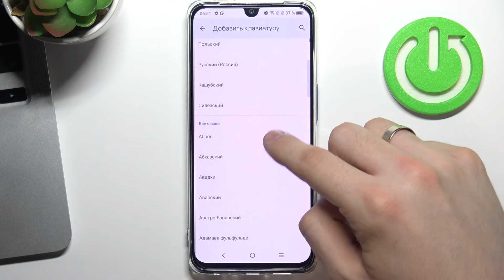Как поменять язык клавиатуры на TCL 30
Добро пожаловать на наш канал, в этом видео мы покажем вам, как сменить раскладку на TCL 30. Для смены раскладки с вашего TCL 30 вам понадобится внимательно просмотреть наш видеоролик. Следуя нашей инструкции, вы сможете изменить язык клавиатуры на TCL 30. Смена раскладки на TCL 30. Как же это сделать? Смотрите на видео

Как сменить раскладку на TCL 30? Как сменить язык на клавиатуре телефона TCL 30? TCL 30 как изменить раскладку? Можно ли поставить другой язык для клавиатуры на TCL 30?